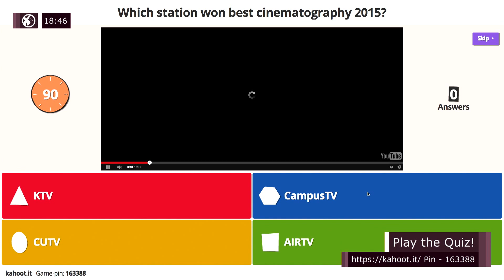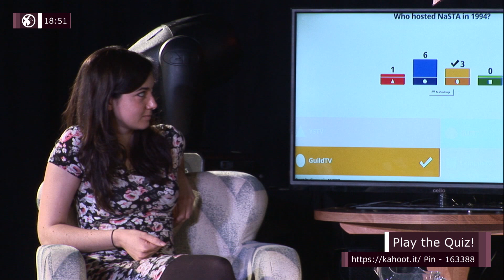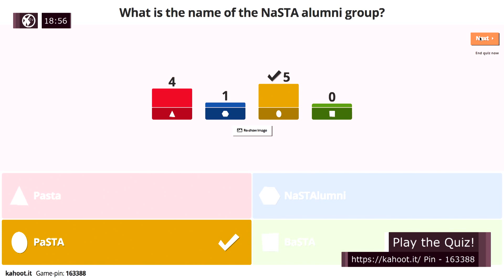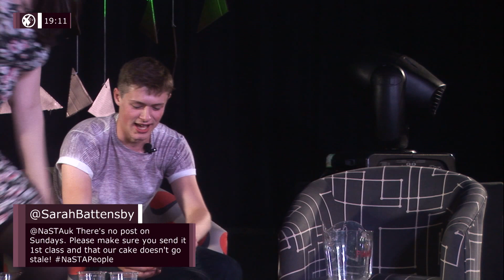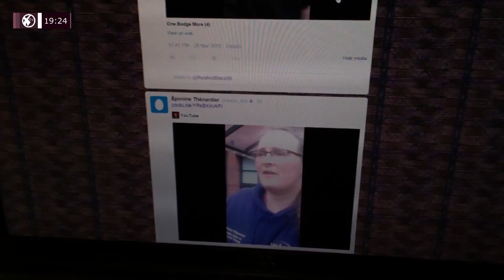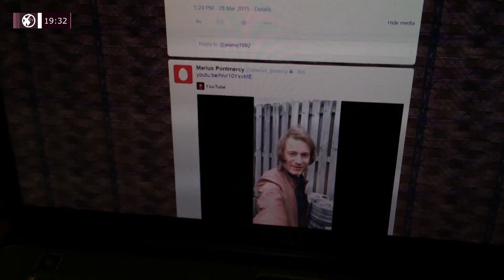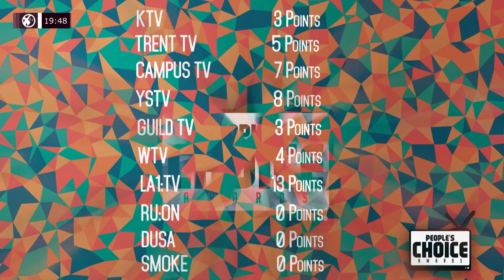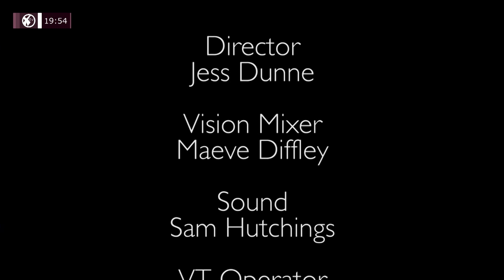NaSTA People's Choice Awards 2015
The live broadcast of the NaSTA People's Choice Awards 2015, hosted by XTV.

Final Results:

OPEN
Winner: YSTV + ICTV
Highly Commended: XTV

LIVE
Winner: SUSU
Highly Commended: Uni TV

CONTENT INNOVATION
Winner: XTV
Highly Commended: Trent TV

TECHNICAL INNOVATION
Winner: LA1:TV
Highly Commended: KTV

GOLDEN BODGE
Winner: YSTV
Highly Commended: XTV

NaSTA ONSCREEN PERSONALITY OF THE YEAR
Winner: YSTV
Highly Commended: Campus TV

THE PEOPLE'S STATION
Winner: Campus TV
Highly Commended: YSTV

Stalk us in real life!
XTV